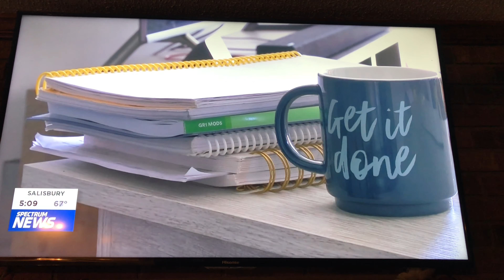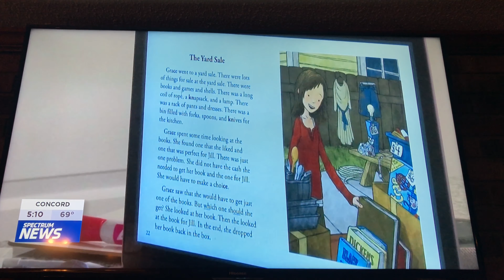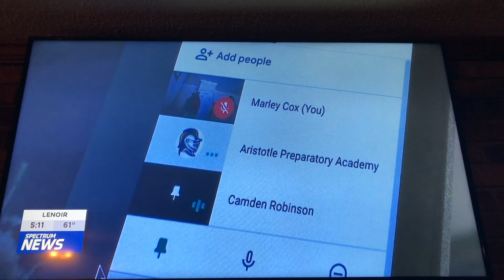Aristotle Preparatory Academy Story on Spectrum News